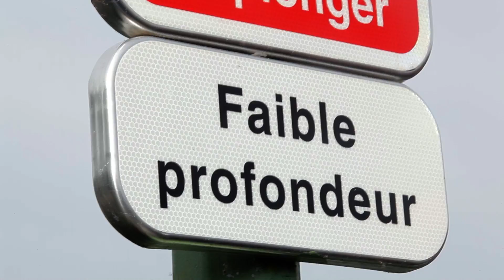L'équipe de France d'eau libre à la rencontre de ses jeunes supporters - GÉNÉRATION NATATION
Le 3 septembre dernier à l'occasion de la deuxième édition de la Fluctuat, les nageurs de l'équipe de France d'eau libre sont partis à la rencontre de leurs jeunes supporters pour une nouvelle étape de Génération Natation. Retour en images sur ce beau moment d'échange et de partage.